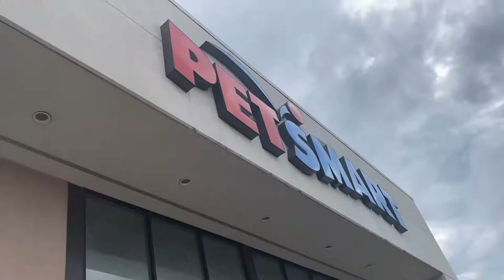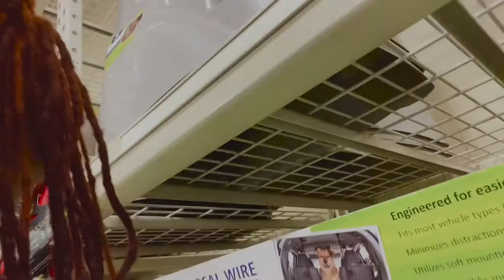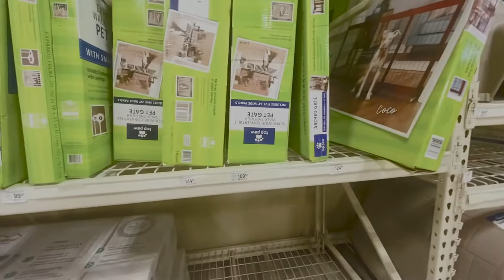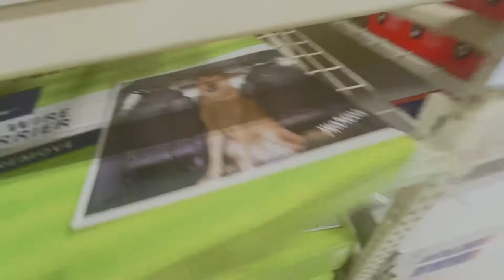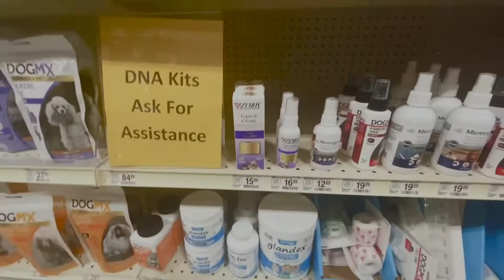SHOPPING FOR BIRTHING SUPPLIES!!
Me and hubby went shopping for birthing supplies for our pregnant pup!

@Mike & Teesh
Also Myllion’s Clubhouse